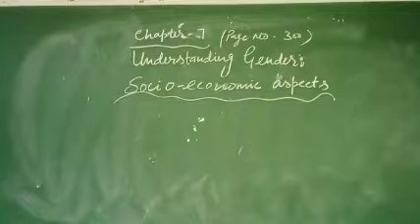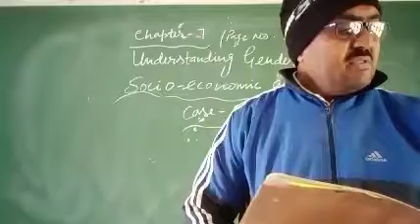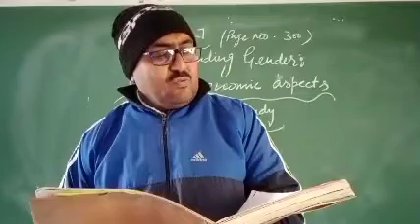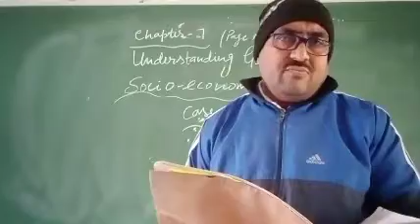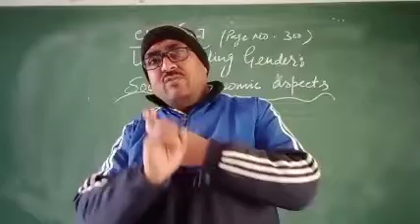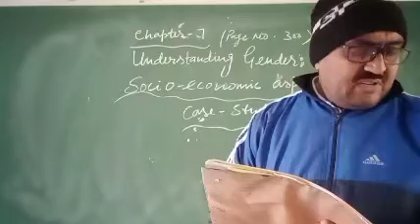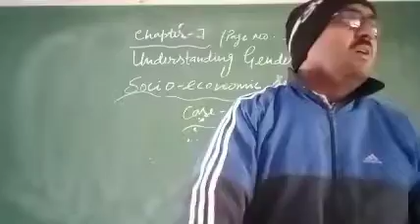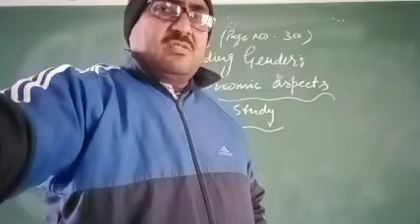Understanding Gender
class vii s st